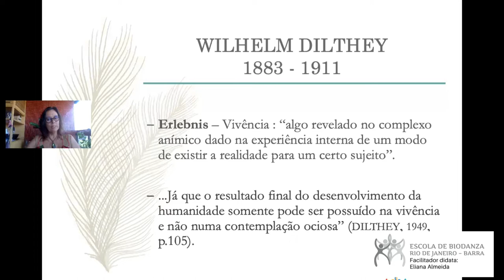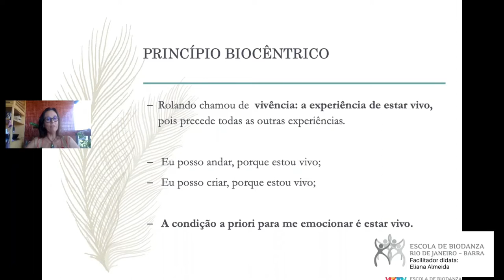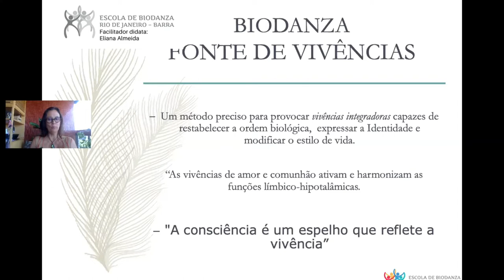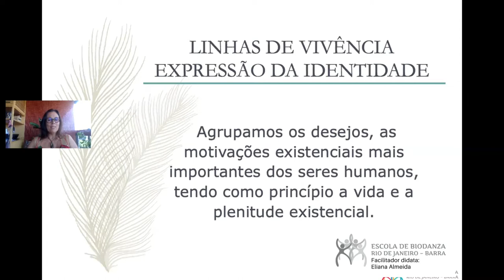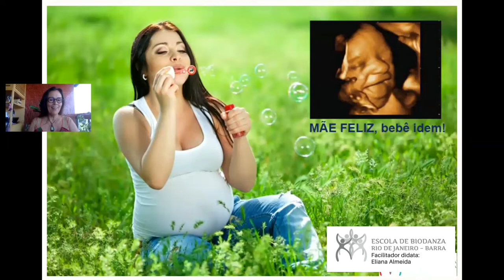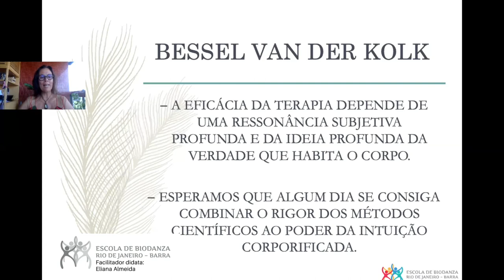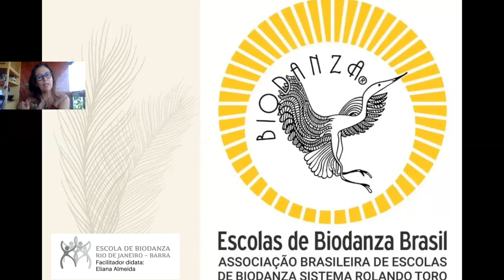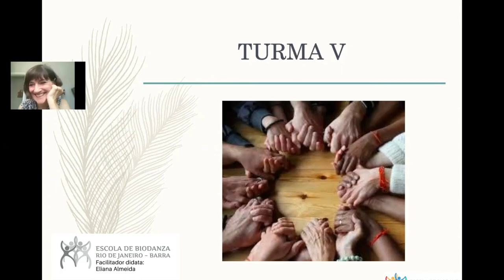Prioridade da Vivência - Palestra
Nessa palestra, a didata Eliana Almeida nos apresenta a Prioridade da Vivência.

Formando Facilitadores desde 2008! Ser facilitador representa mais do que uma nova carreira profissional, mas um compromisso com os valores e princípios que norteiam todo o sistema Biodanza.

Venha ser facilitador de Biodanza!
Turma V - Início em janeiro de 2022
Entre em contato com a gente!
Diretora: Eliana Almeida - 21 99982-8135

Acompanhe o ciclo de palestras FUNDAMENTOS TEÓRICOS DA FORMAÇÃO DE FACILITADOR DE BIODANZA. Próximos encontros:

Os Poderes da Biodanza I (10/07) - Gleice Marcondes
Os Poderes da Biodanza II (14/08) - Maria Carmen Dallalana
Princípio Biocêntrico (11/09) - Hedilane Coelho
Inversão Epistemológica: do vivido ao conhecimento (09/10) - Otton Silveira
Prioridade da Vivência (06/11) - Eliana Almeida
Mecanismo de Ação e Aplicações de Biodanza